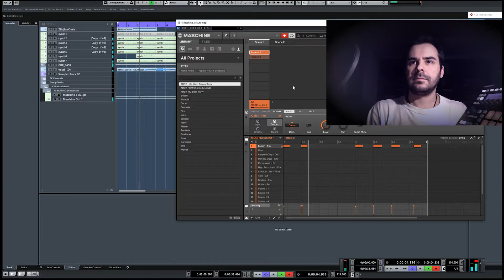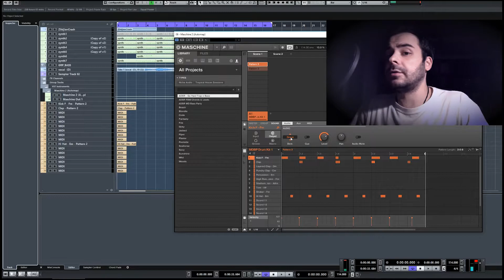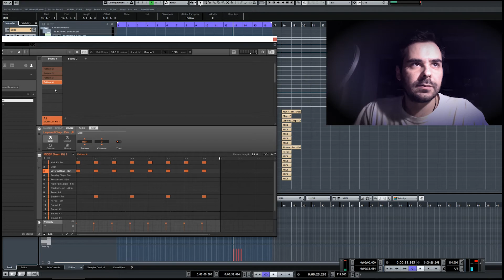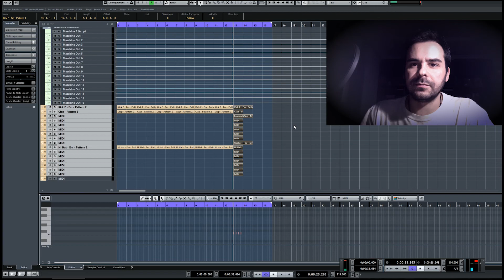Best way to use NI Maschine in your DAW (how to connect for flexible use)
1:39 - make beat. 2:07 - midi export. 2:24 - set "midi in - host".
2:43 - set midi ch numbers. 3:23 - set midi ch numbers in DAW.
3:48 - activate all outputs.  4:11 - empty pattern in Maschine
4:45 - one more. 5:07 - IMPORTANT!)